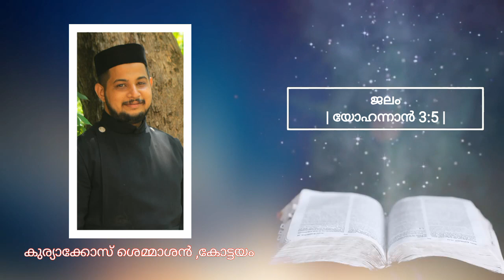ജലം | ആത്മനിറവിന്റെ ദിനങ്ങൾ | കുര്യാക്കോസ് ശെമ്മാശൻ കോട്ടയം | The Days of awaiting Holy Spirit.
The Ten day period from Ascension to pentecost is observed as a period of awaiting in the liturgical cycle of the Malankara orthodox syrian church. this period is a symbolic commemoration of the prayerful anticipation by the apostles, women, st mary, and other believers in one accord to receive the Holy Spirit (Acts 1:12-14). The churches and monastries along with the faithful believers, prayerfully prepare for the feast of  pentecost. All the prayers and readings on these days highlight the fortelling and promise by Lord Jesus Christ about Holy Spirit-the divine counsellor whom the Father shall send. The Symbols of Holy Spirit will helping to meditate about Holy Spirit in the Ten days of Awaiting.

©Didaskali(y)a διδάσκαλια